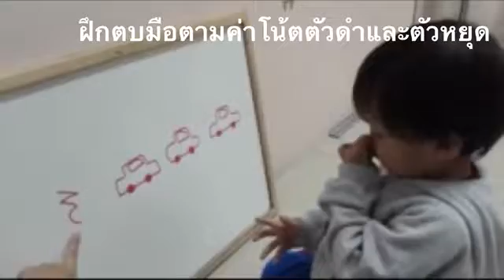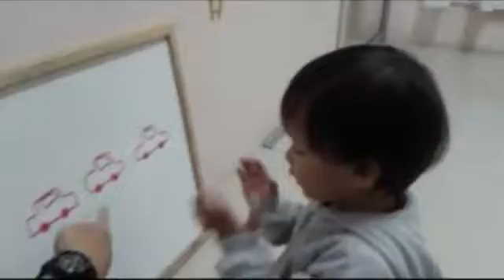อันดา @Pre Toy piano class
อันดา
•ฝึกฟังและเคาะจังหวะให้ตรงกับจังหวะเพลง
•ฝึกกดเปียโน และตบมือตามสัญลักษณ์ตัวโน้ตและตัวหยุด (ชูว์)
•ฝึกตบมือตามจังหวะค่าโน้ตตัวดำและตัวหยุด